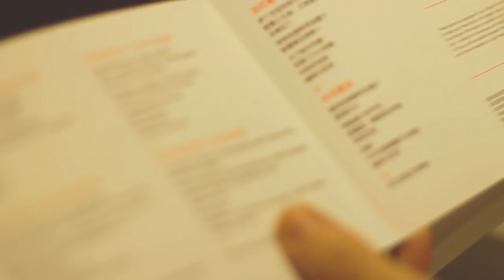Viaje a China con Air France - KLM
Un resumen del increíble viaje a China que hicieron Ignacio Izquierdo y Adri de Mola Viajar, a bordo de aviones Air France - KLM. Acompáñales en este minubetrip descubriendo lo mejor del gigante asiático, desde su cultura hasta su gastronomía pasando por sus paisajes...
Y, además, a bordo de increíbles aviones.
Descubre en minube las mejores recomendaciones de los viajeros en China